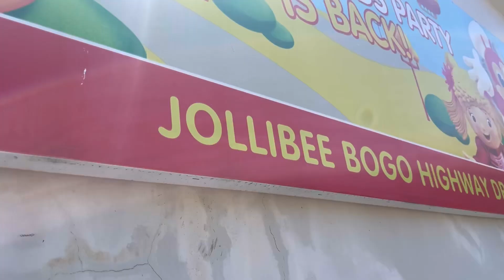3 day car camp @ sadagat